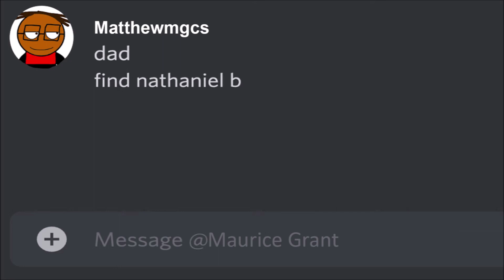Wolf Fwy Sleeps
Wolf Fwy gets spied on when sleep🛌👀